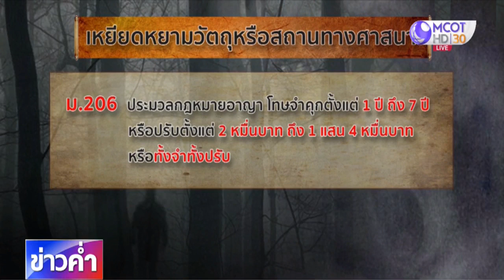แนะข้อกฎหมายก่อนทำรายการสิ่งลี้ลับ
รายการที่เกี่ยวกับผีและสิ่งลี้ลับ นอกจากจะหมิ่นเหม่ต่อความเชื่อของผู้คน บางครั้งก็หมิ่นเหม่ต่อข้อกฎหมาย โดยที่คนทำเองก็อาจไม่ตั้งใจ ซึ่งนักกฎหมายได้ให้คำแนะนำบรรดาผู้ทำรายการในแนวนี้ว่าต้องระวังกฎหมายหลายฉบับที่พร้อมจะถูกเอาผิดได้ หากวันใดวันหนึ่ง รายการเกิดมีปัญหาขึ้นมา เหมือนกับที่กำลังเกิดขึ้นกับรายการช่องส่องผี